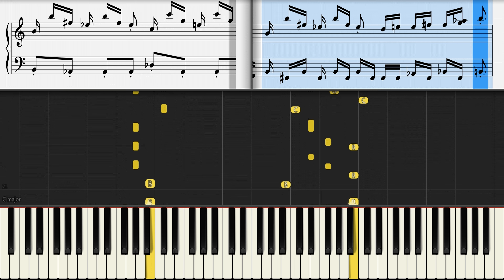Pac Man Theme (Namco) - Piano Tutorial + Sheets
How to play Pac Man theme by Namco on piano. Sheet music is included in this piano tutorial. ALL Piano Sheet Music Tutorials ➜

REQUESTS
• Suggest songs for the next upload in the comments below

Keep practicing piano!